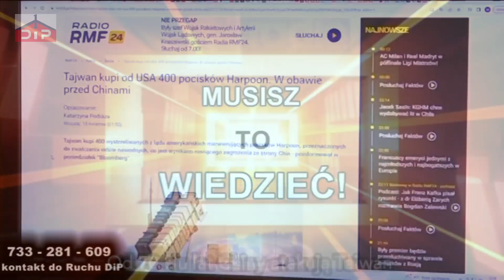Od 70-ciu lat Chiny atakują Taiwan (1642)